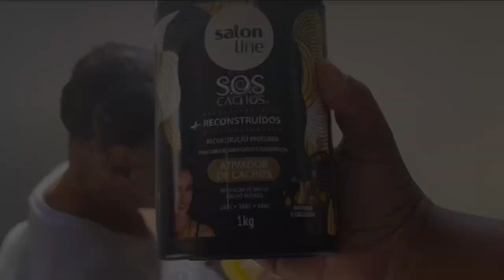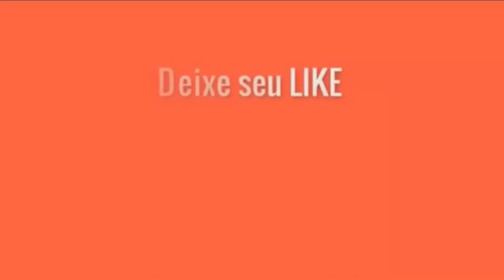CORTEI E FINALIZEI O CABELO DA MINHA VÓ PARA SESSÃO DE FOTOS ESPECIAL DO DIA DAS MÃES! 😍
Já conhece a minha lojinha na Shopee?!
Lá sempre deixo disponível para vcs os produtos q uso aqui em kits fracionados. É  so clicar no link abaixo!

Ooooooooooooooooi meu povo, minha gente linda, elegante e sincera, como vcs estão?! Espero q bem. Por aqui tudo certo graças a Deus!

No vídeo de hoje cortei e finalizei o cabelo da minha vó para uma sessão de fotos especial para o dia das mães!

Não esqueçam de deixar o like, se inscrever no canal e ativar o sininho para receber as notificações sempre q eu postar vídeo novo por aqui, compartilhar para geral e comentar aqui embaixo pra mim o q achou do vídeo, se gostou do corte e do making off das fotos!

Nos vemos no próximo vídeo, um beijo e fui! 😘

LINKS IMPORTANTES!